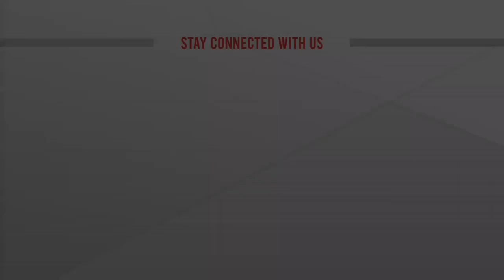মিরপুর থেকে বর্জ্য ব্যবস্থাপনার খবর